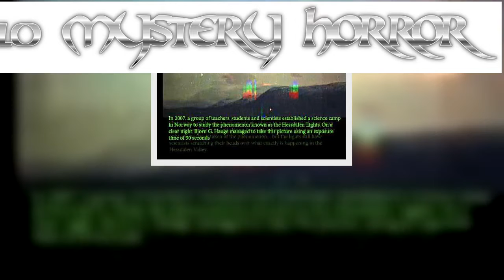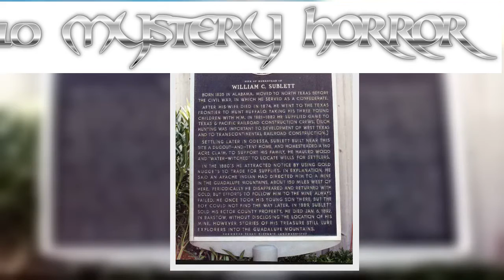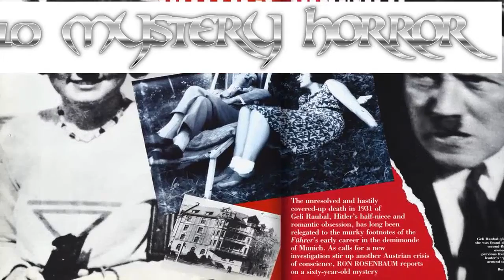Top 10 Creepy And Obscure Unsolved Mysteries Facts You Should Know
Top 10 Mystery Horror is the best channel to binge watch on list videos about shocking, controversial, mysterious, funny, weird and mind-blowing facts.